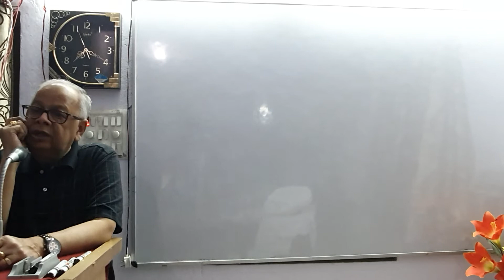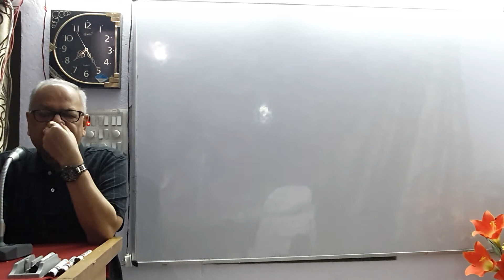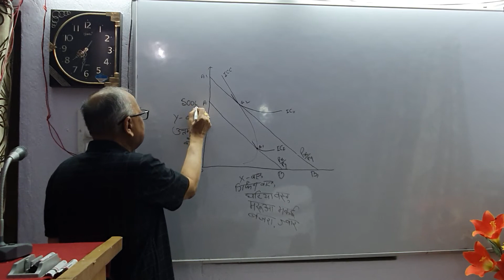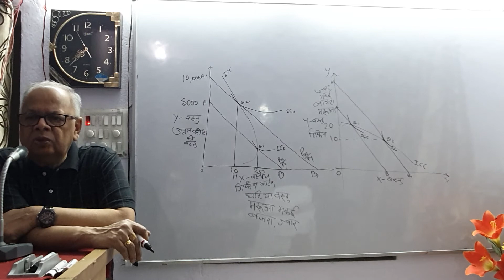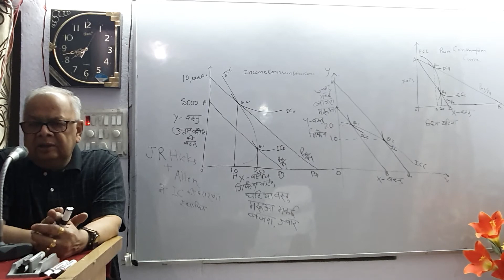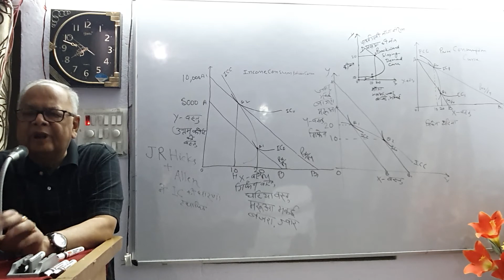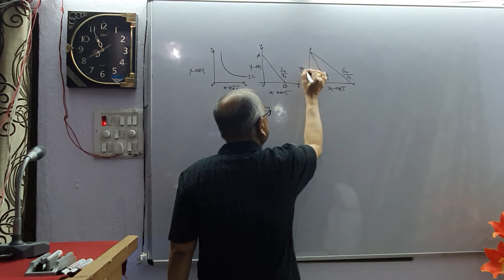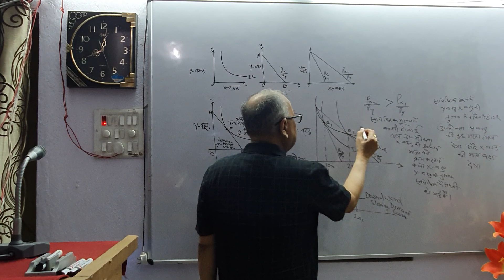Giffen Paradox, Downward Sloping Demand Curve on the Basis of J R Hicks and Allen Theory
Ordinal Utility Analysis Indifference Curve & Budget Constraints developed by Hicks & Allen